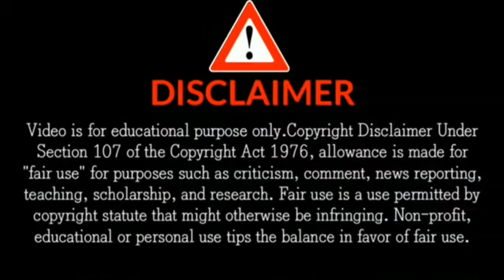क्रिश 4 मूवी शूटिंग अपडेट, ऋतिक रोशन | KRRISH 4 Movie Shooting Update.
your queries 👇